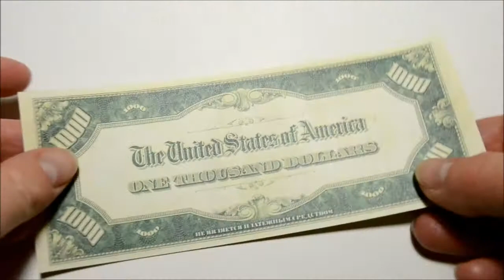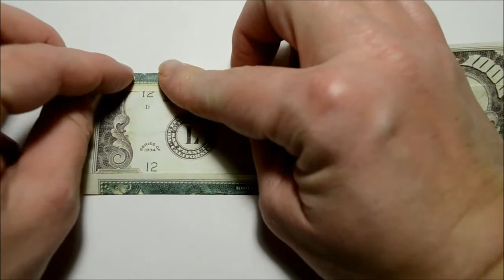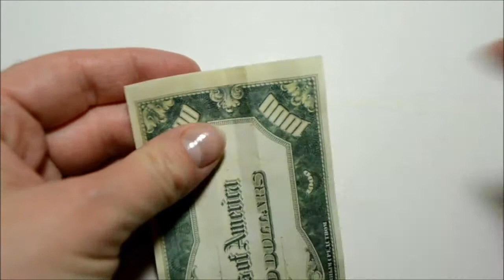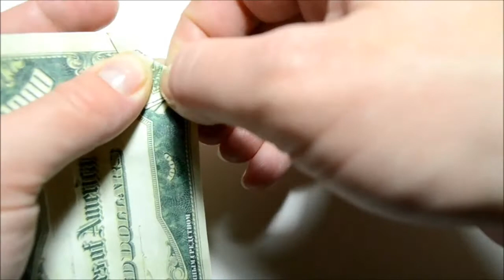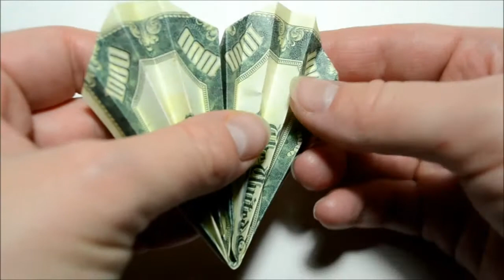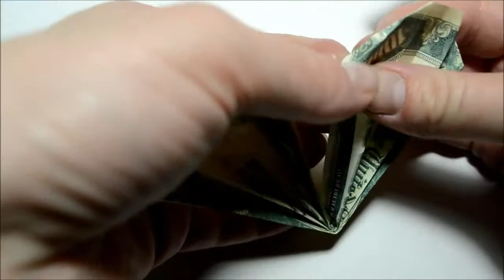Money Heart Origami 1 Dollar Folded Tutorial DIY Craft No glue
Easy tutorial on making a money heart origami out of 1 dollar bill. Only folded, no glue! It`s a brilliant gift for any holiday and an interesting craft! I wish you pleasant viewing!